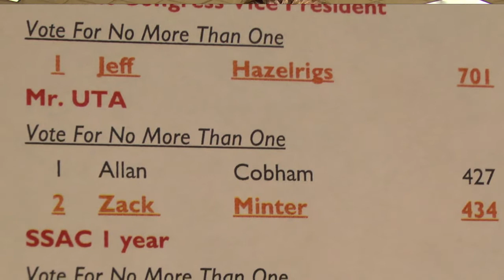The Shorthorn: Tuesday April 19th, 2011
Army Wheelchair Basketball Team, UTA' s Student Governance Elections